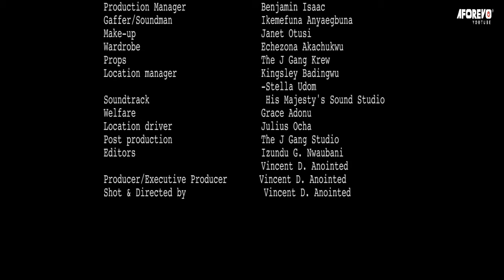This Powerful Prayerful Movie Will Show You That No Power Can Stand The Power Of God-Nigerian Movies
This Nigerian movie  emphasizes the message of hope, faith, and the miraculous power of God.

First-ClassTV#nigerianmovies#CANADA#JAMAICA#USA#UK#TRINIDADANDTOBAGO#africannigerianlatestmovies#ruthkadiri247#Truelifestory